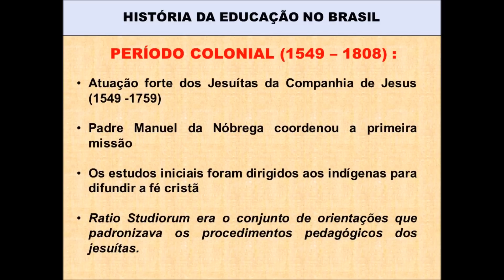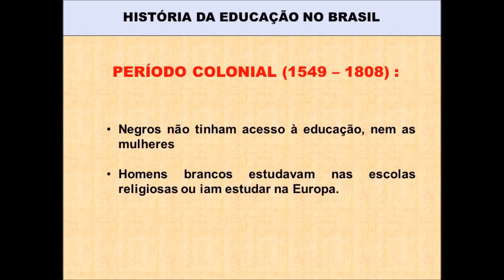Aula 1: Preparação para Mestrado e Doutorado em Educação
Nesta primeira aula apresentamos o projeto de aulas gratuitas de preparação para a prova escrita de Mestrados na área da Educação, segundo os principais editais do país. O professor Daniel Azevedo também se apresenta e começamos a tratar do assunto "História da Educação no Brasil", especificamente da educação no período colonial.